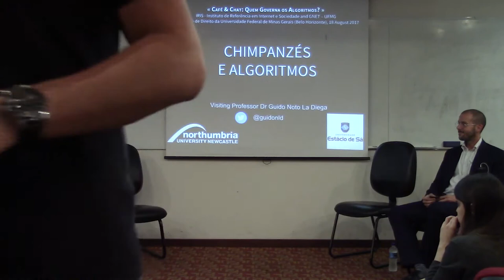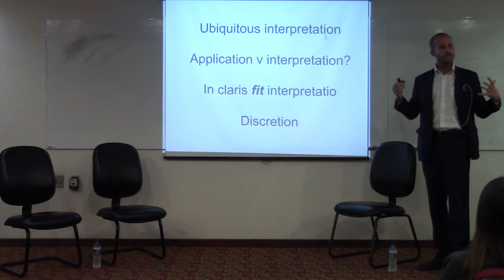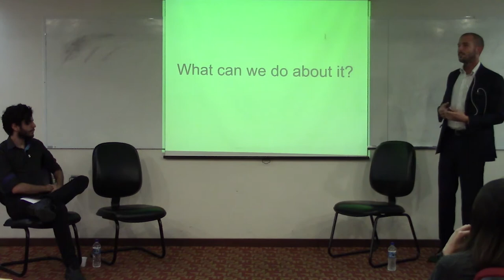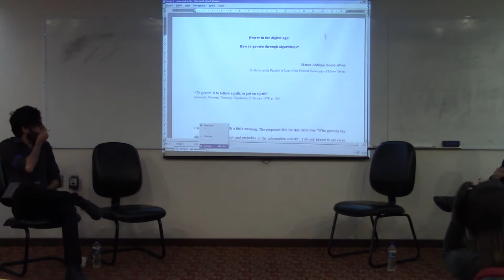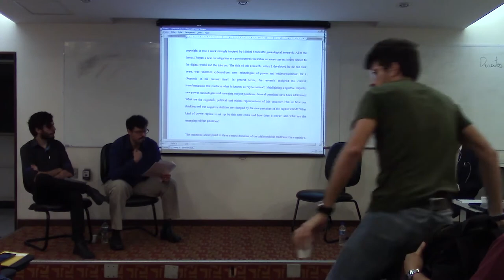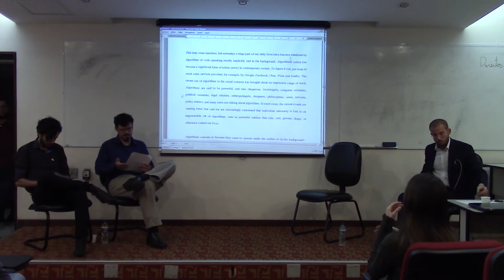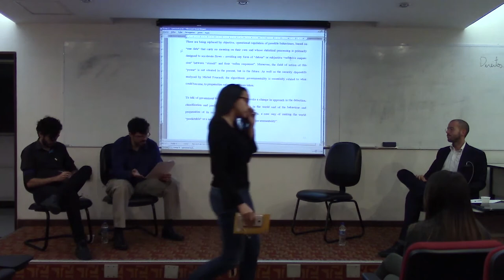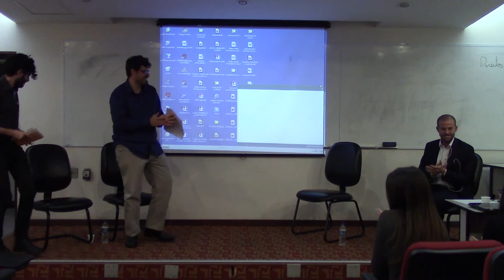Café & Chat I Quem Governa os Algoritmos?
Dia 18 de agosto ocorreu a oitava edição do Café & Chat, com a participação de Guido Noto La Diega Professor de Direito da Universidade de Northumbria e Marco Antônio Sousa Alves Professor Adjunto de Teoria e Filosofia do Direito da UFMG. O evento foi realizado no auditório Francisco Luiz, 16º andar da Faculdade de Direito e Ciências do Estado da UFMG.

Com o aumento do uso de algorítimos para cumprir tarefas complexas, devemos considerar também o risco do seu uso para manipulação, preconceitos, censura, violações de privacidade e direitos de propriedade e diversas questões. Neste caso, como a governança pode ser considerada ao pensar na transparência e no uso desta tecnologia pela sociedade da informação?

Pensando nesta e em outras questões os convidados realizaram grandes falas.